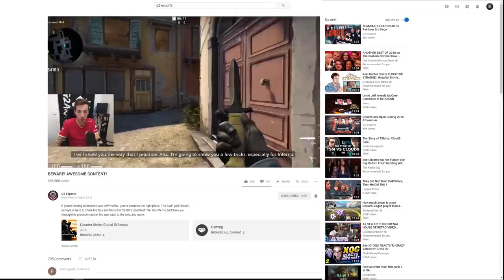G2 Esports' 2018: Year of Expansion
2018 was an incredible year for G2 Esports: more teams, more top finishes, and more fans than ever before! Join Carlos 'ocelote' Rodriguez as he takes you through some of the year's highlights.